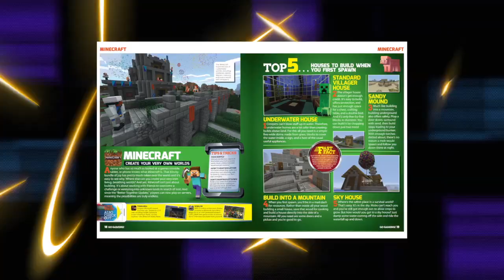Go Gaming!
The all-new guide to the hottest mobile games.